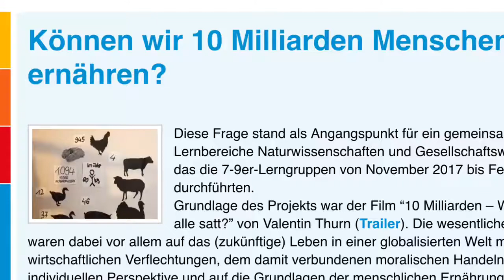Wilhelm von Humboldt Gemeinschaftsschule 2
Was ist ein Projekt an der Humboldt-Schule?